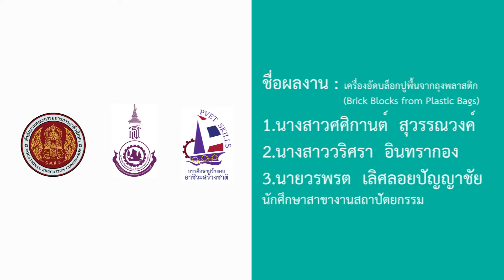ชื่อผลงาน : เครื่องอัดบล็อกปูพื้นจากถุงพลาสติก (Brick Blocks from Plastic Bags)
การแข่งขันทักษะวิชาชีพ การประกวดนวัตกรรมและสิ่งประดิษฐ์อาชีวศึกษาเอกชน ระดับชาติ ประจำการศึกษา 2563
ประเภทที่ 2 : สิ่งประดิษฐ์ด้านการประกอบอาชีพ

1.นางสาวศศิกานต์  สุวรรณวงค์
2.นางสาววริศรา  อินทรากอง
3.นายวรพรต  เลิศลอยปัญญาชัย
นักศึกษาสาขางานสถาปัตยกรรม วิทยาลัยเทคโนโลยีโปลิเทคนิคลานนา เชียงใหม่